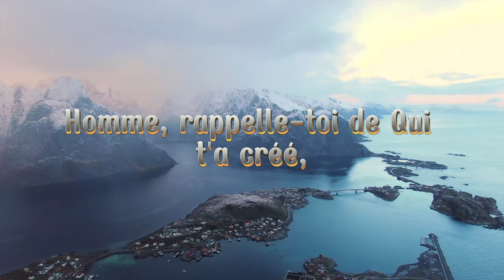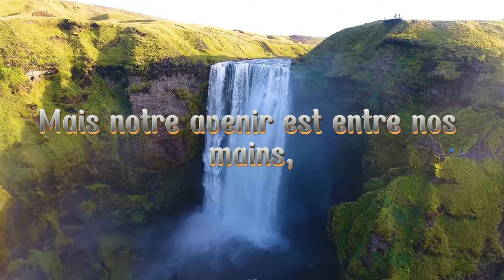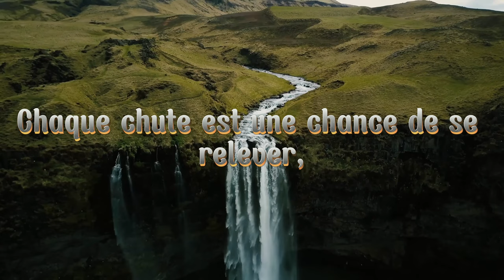Toujours une chance ᴴᴰ | Parole d'homme | À voir absolument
Still A Chance,  Un poème sur le fait de se tourner vers Allah (swt), pendant que nous avons encore une chance.